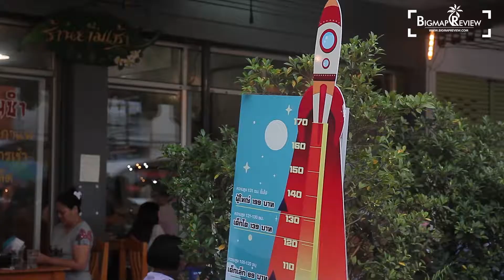ยามเย็น ชาบู&กริลล์ YamYen Shabu&Grill จ.ระนอง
เป็นร้านชาบูที่มีชื่อเสียงระดับต้นๆของจังหวัดระนองเลยก็ว่าได้ครับ ด้วยของที่ถึงใจ ซดน้ำทีไรซ๊าบซ่าเข้าไปถึงแก่นทรวงทะลวงตับ ด้วยน้ำซูปชาบู ที่มีให้เราได้เลือก มากถึง 4 รสชาติ แต่ละหม้อทานได้ 2 รสชาติ ของสดใหม่ทุกวัน ขาดแล้วเติมทันที จึงทำให้ลูกค้าได้อารมณ์ในการทานอย่างต่อเนื่อง ไม่ต้องนั่งรอให้เมื่อยตุ้ม ฮ่าๆ แถมราคานี้ 199 บาท ทานได้ ไม่จำกัดเวลา ได้ทุกอย่าง ไม่แบ่งชนชั้น
ยามเย็น ชาบู&กริลล์
ตั้งอยู่ที่
ถนนเฉลิมพระเกียรติ ตำบล เขานิเวศน์ อำเภอเมืองระนอง จังหวัด ระนอง 85000
ราคา 199 บาท ต่อ 1 ท่าน
Facebook Fanpage : ยามเย็น ชาบู&กริลล์